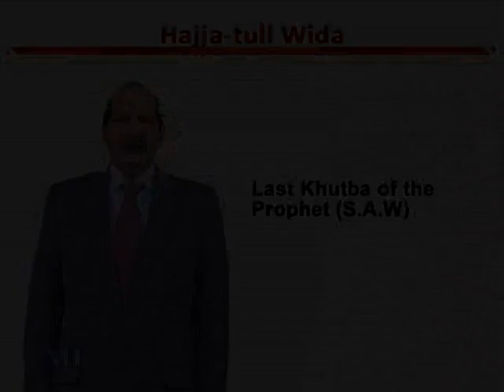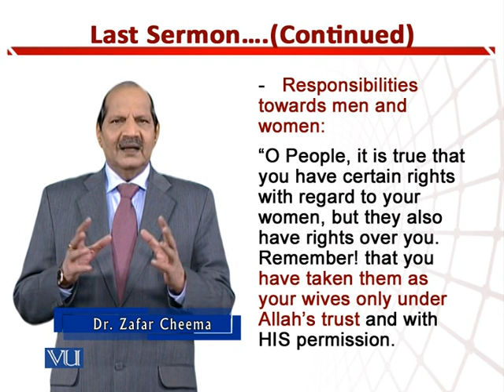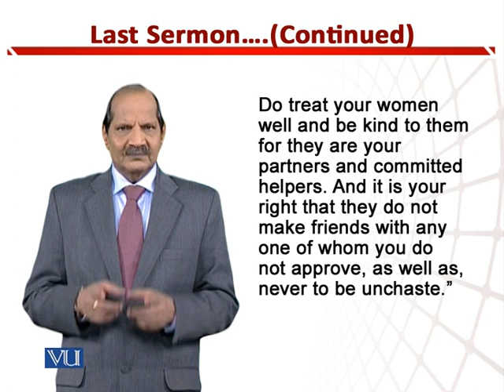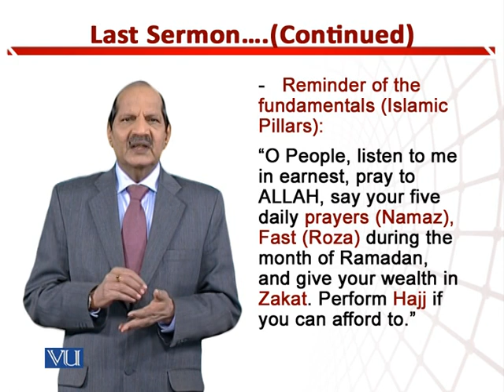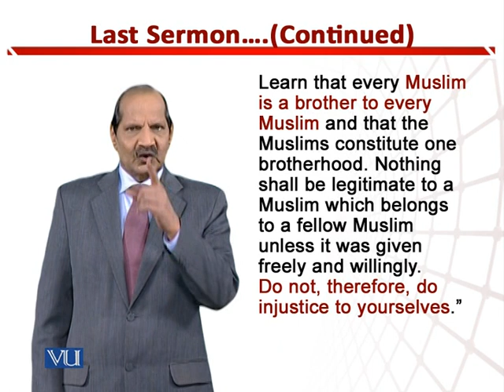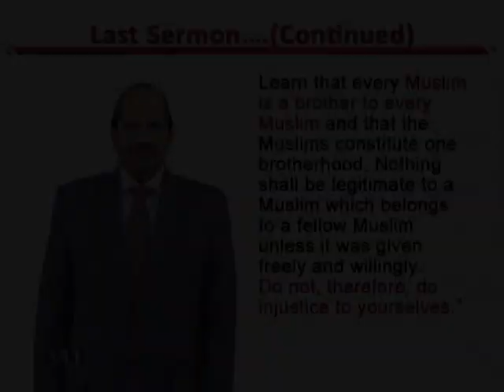Responsibilities towards Men and Women | Teaching of Social Studies & Islamiat | EDU306_Topic206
Topic206: Last Sermon - Responsibilities towards Men and Women,
By Dr. Zafar Cheema